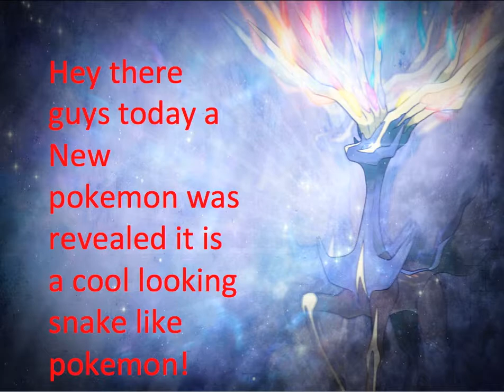Pokemon X and Y | New Pokemon Zygarde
This New Amazing Pokemon Is Said To Have A Link To Pokemon Z !